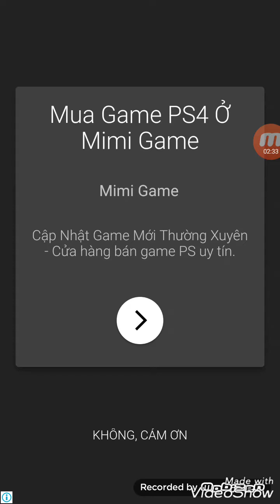[My brother ate my pudding ]( stage 1-11) Có cái bánh thôi mà căng thế? :v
Giải hết các stage trong 24 phút!!
Game lầy kinh khủng, of course...vì nó của Nhật mà. Game vừa giải đố lại vừa troll nữa nhưng nó vẫn khá vui và hay :v và cũng vì nó là game giải đố nên t biết có người sẽ cần vì nó hại não bomera. Đây chỉ là stage 1-11 thôi nhé (game tổng cộng 20 stage)